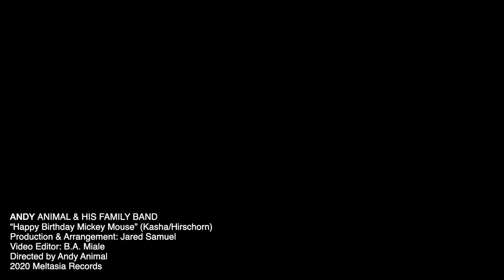Andy Animal & His Family Band - Happy Birthday Mickey Mouse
Marissa Phillips (Andy's little wooden boy)